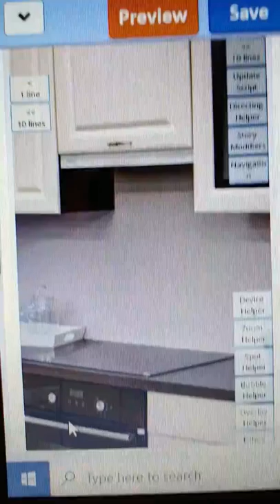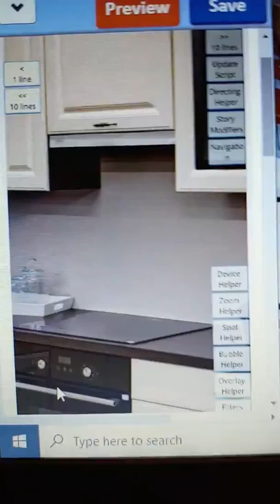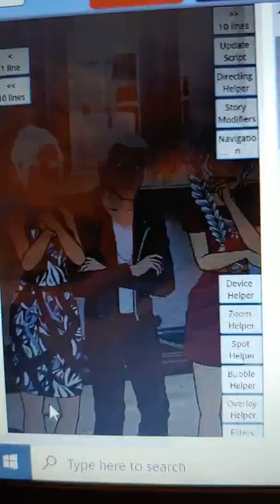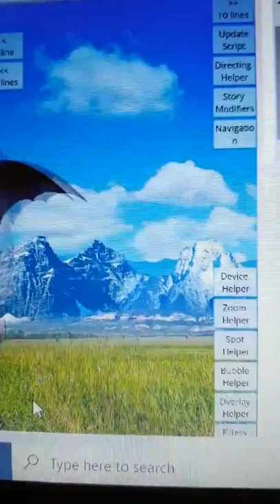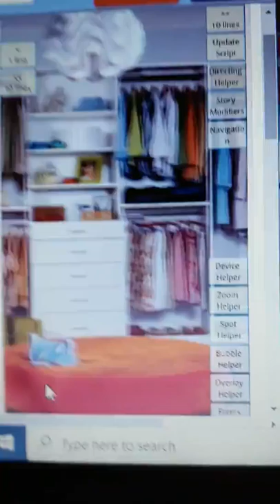The walkers part 15